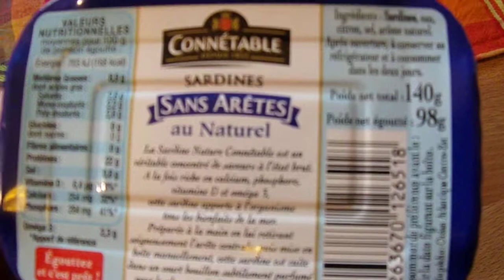RIMG2454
sardines sans arètes connétable